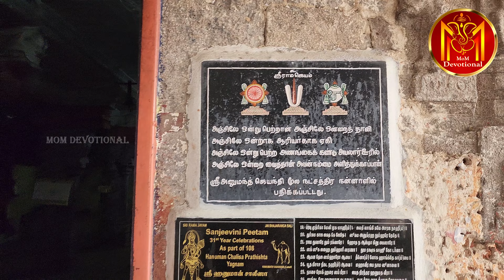Sri Sanjeevirayar Swamy Temple | Kanchipuram Temples | Drone and 4K Video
English: MoM Devotional English
Tamil: MoM Devotional

This channel aims to provide many interesting spiritual information, history of the temple and classic records of festivals held in India and America.